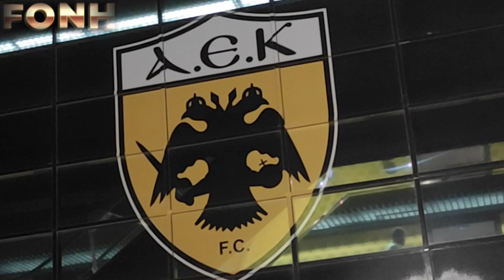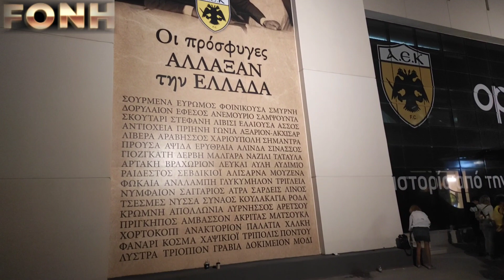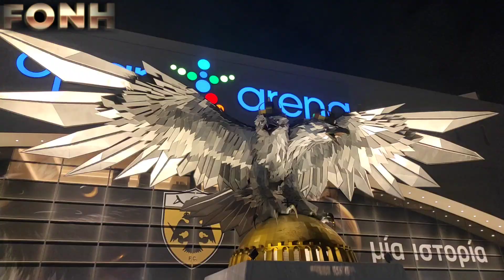ΑΓΙΑ ΣΟΦΙΑ: OPAP ARENA